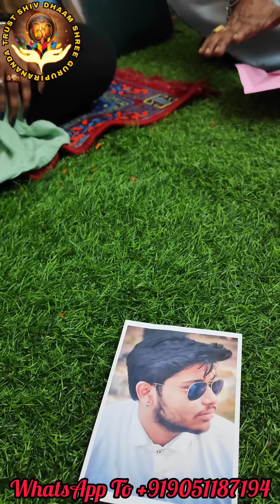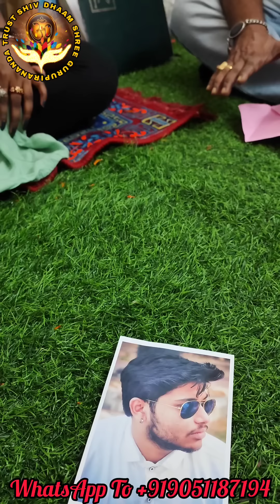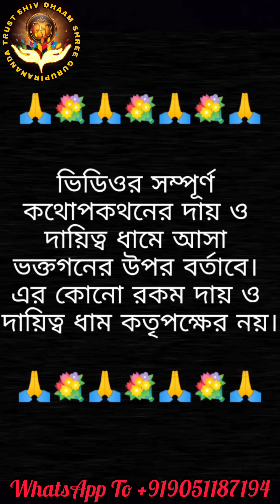সব সমস্যার একটাই সমাধান-"ভূত মুক্তি কেন্দ্র শিব ধাম🚩 "যেকোনো প্রকারের কালো জাদু কাটাতে শিবধামে আসুন!